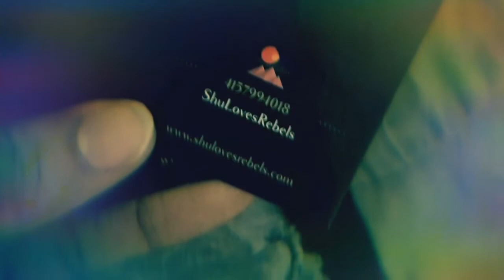Im already home Introduction to Keys to the Island